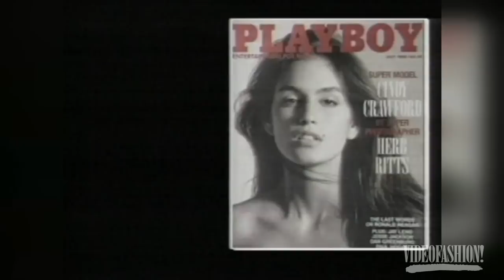Cindy Crawford | Supermodel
With a reported net worth of $100 million in 2012, model Cindy Crawford, also known as "Cindy, Inc." has come a long way since her modest Dekalb, Illinois beginnings. Find out how she got started and where she is today!